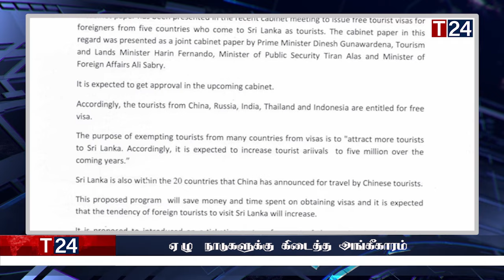மதிய நேர பிரதான செய்திகள் 24.10.2023 | Today Sri Lanka Tamil News | T24.News - Main Tamil News.